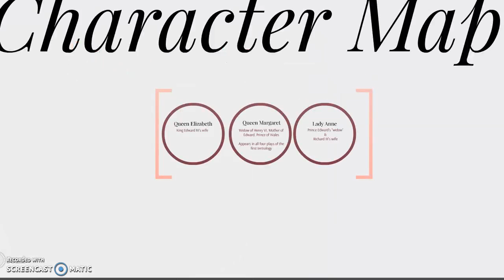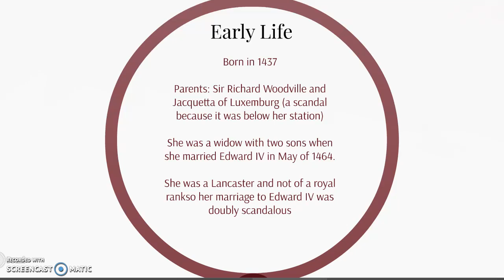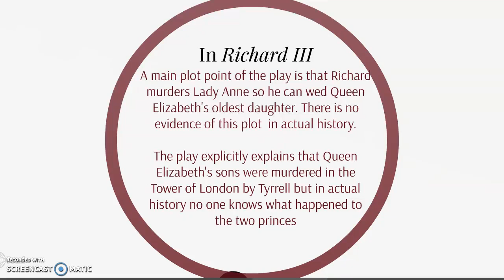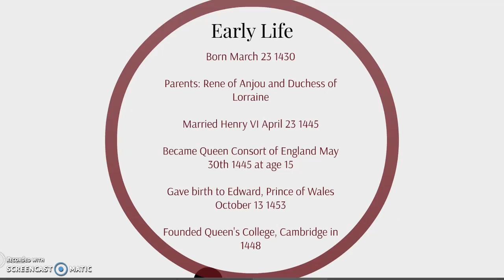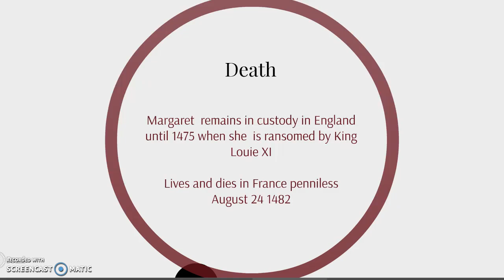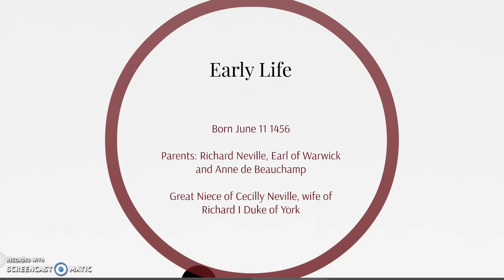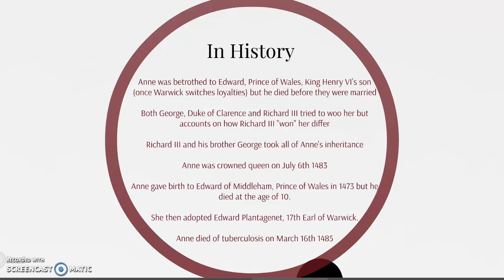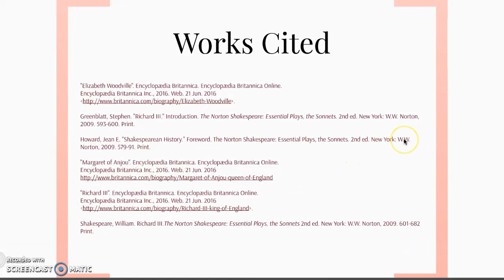Mapping the Characters of Richard III